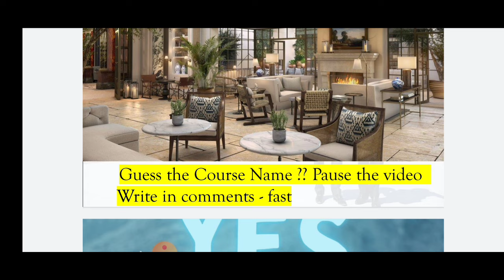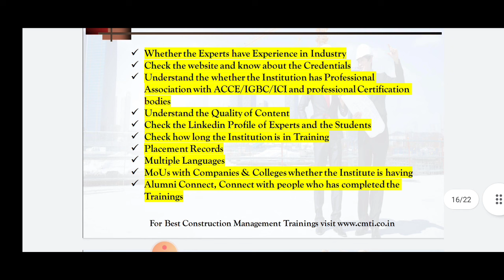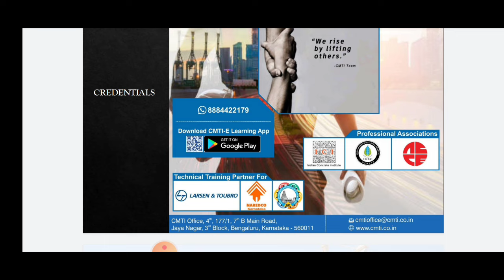10 coupon | New placement offer | 100+ opening in CMTI | Job assistance | Design & managment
Wonderful opportunity for Engineers !!! to get Best Placement Oriented Course

Certificate Course on Advanced Construction Management - Original Price Rs 4,000 and Todays Price for first 5 Learners - Rs 750/-

ttps://elearn.cmti.co.in/learn/Billing-Engineer-Course - Billing Engineer Course